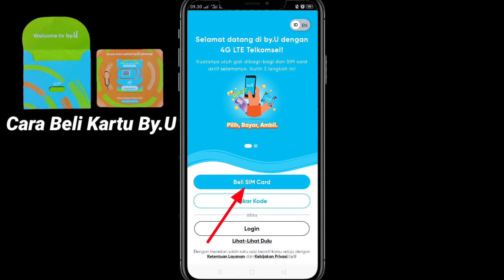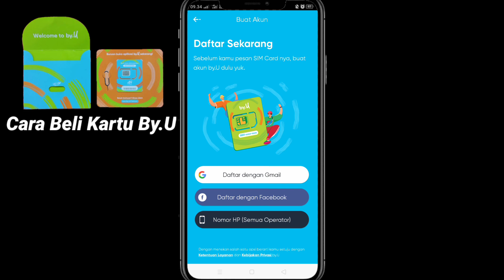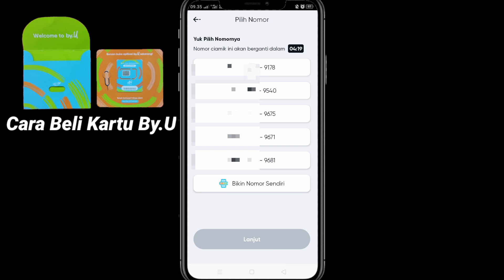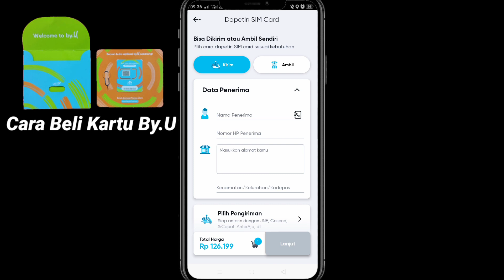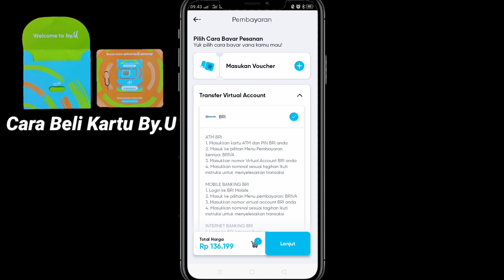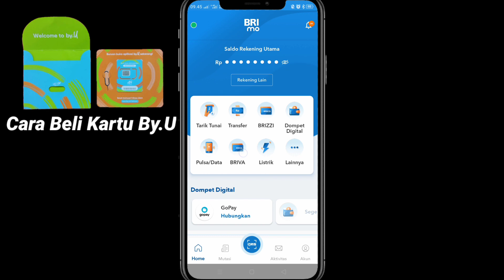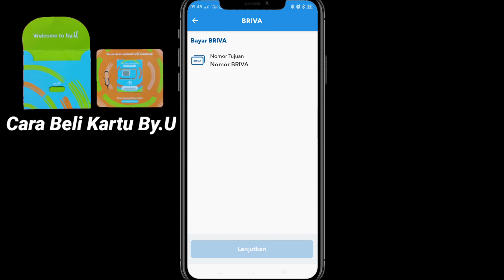Cara Beli Kartu By.U Bagi Pemula 100% Berhasil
Berikut ini adalah tutorial cara membeli kartu by.u melalui aplikasi by.u semoga video ini bisa membantu dan bermanfaat Terimakasih.